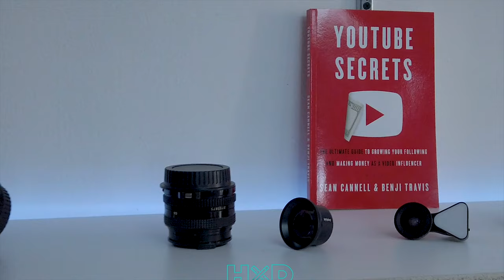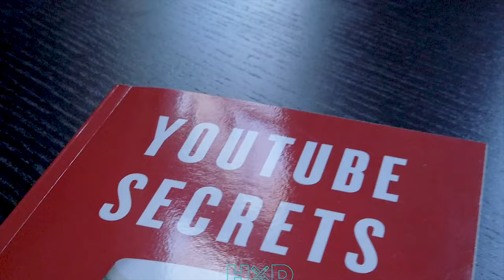Tea is BETTER than Coffee! What is Success pt.8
is TEA IS BETTER THAN COFFEE ?

lets Dive

WHAT UP DOE: (Primer Crashed so I'm a day late)
I'm FaShon VEGA and welcome to Hate By Design HXD, and this, is TipMinuteTuesdays TMT a segment where we explore a small tip or hack to stream line your life and get big advice from my little person PriestessAdar (my Daughter) Today...?

We tackle the controversial argument around the world, is TEA actually better for you than coffee? and more importantly ...

WHY you should read daily, every morning for AT LEAST 15 minutes.

AhvisTip: read, because it'll keep your imagination strong.

If this helped you or was just enjoyable please

instagram and twitter for daily updates and rants and join our facebook page to be a part of the GREAT X DESIGN community

CALL TO ACTION: (share in the comments)

thanks for your time, Lead Strong, Be Now, Think Great

as always...
Design is a basic human need and human right,

DEFINE, DESIGN, REPEAT.

DJI POCKET ND FILTERS

-iPhone XS

ARKON MOUNT

ULANZI PHONE MOUNT
      -FOR POCKET

AUDIO
-RODE VIDEO MICRO

-Movo VXR4000 HD Video Mic

~~DCOY~~
DETROIT..CONGLOMORATE..OF..YOUTUBERS